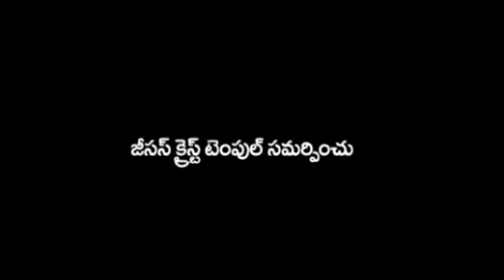PRAKASH PAUL II PARISUDHATMUNI SWARAM II EPI - 17 II KEERTHANA TV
We are here to serve the lord through gospel work by (media) Keerthana Tv, reaching every home by His Word